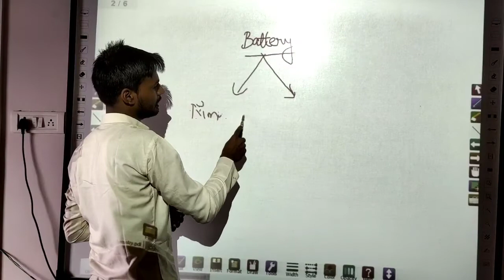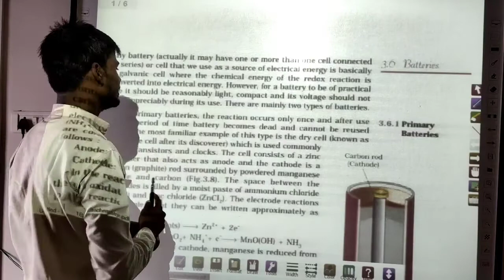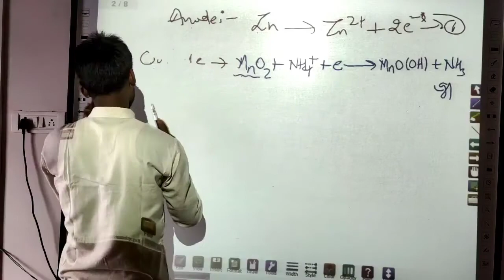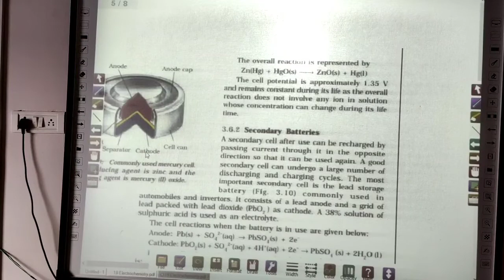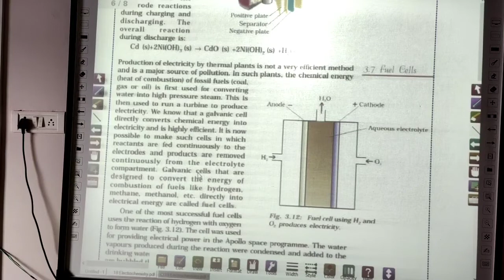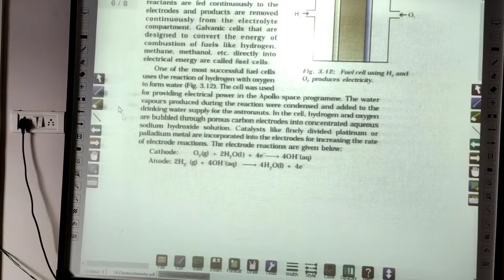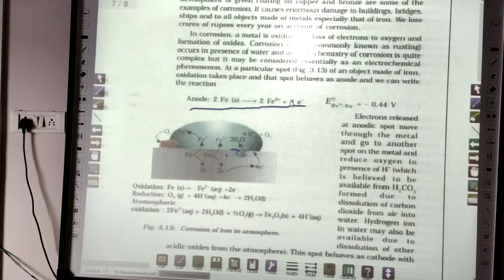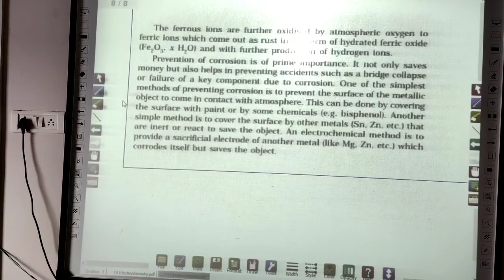19 Electrochemistry Chap-3 NCERT, Primary Batteries, Secondary Batteries, Corrosion by Jass Sir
19 Electrochemistry Chap-3 NCERT, Primary Batteries, Secondary Batteries, Corrosion by Jass Sir